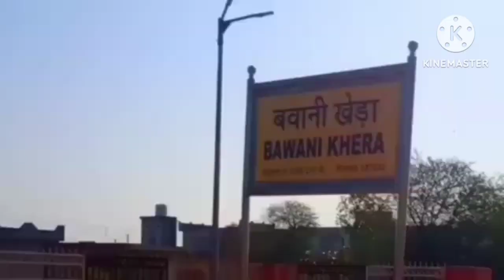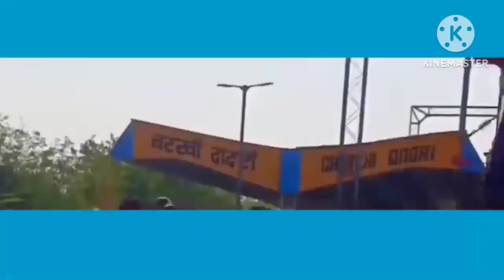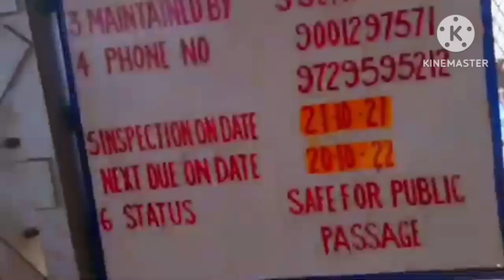Hisar to Rewari full train journey.